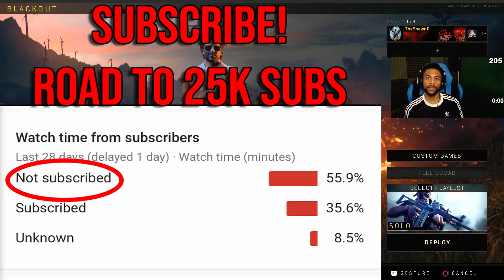Spectating & Breaking Down Plays of Solo Players (Blackout Tips & Tricks) Pt 5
🎤 My EQUIPMENT